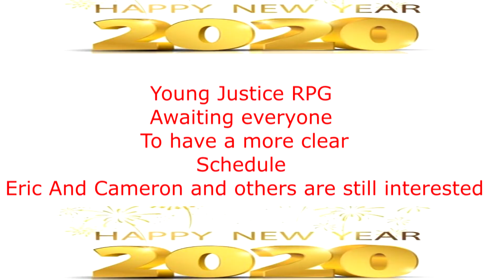2020 Plans With Darksuperboy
Now that the the holidays are over and the New year has began its time to look at the projects for the channel this year.

Let hope Burn Bright